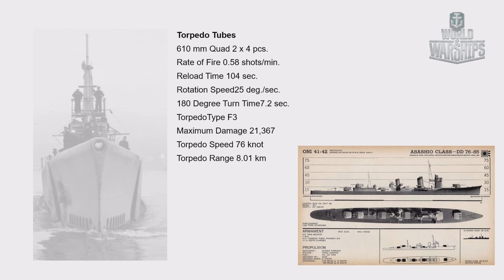Yukikaze Japanese Special/Japonský speciál (World of Warships) 148.700 K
*I recommend the ship to all players* / Doporučuji loď všem hráčům*
THX By Noobular (LIMA0)